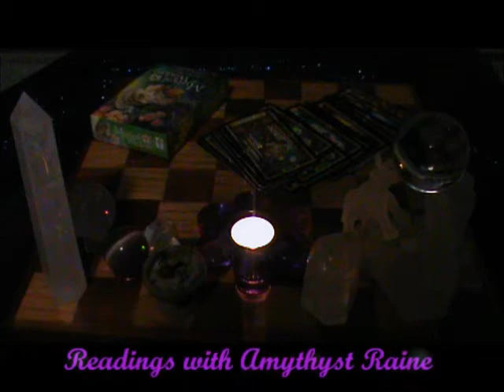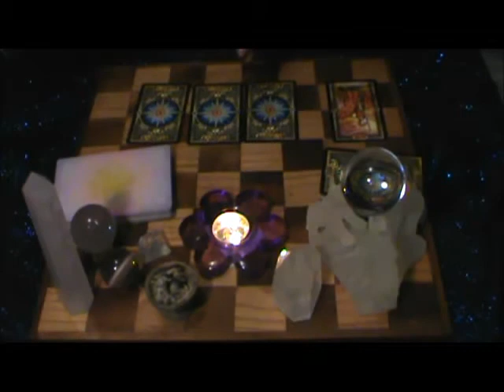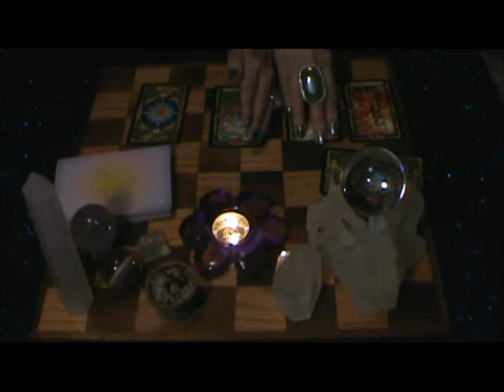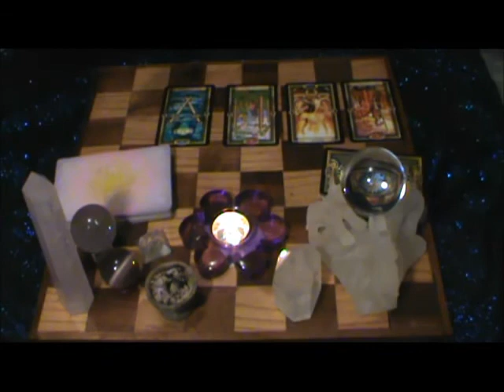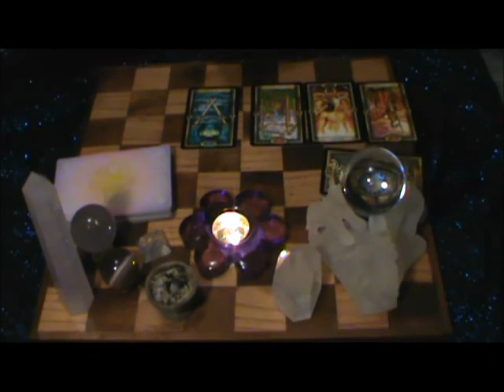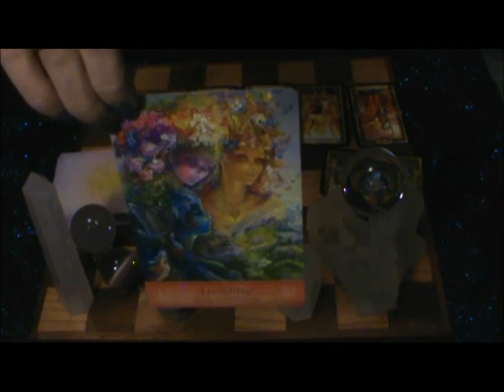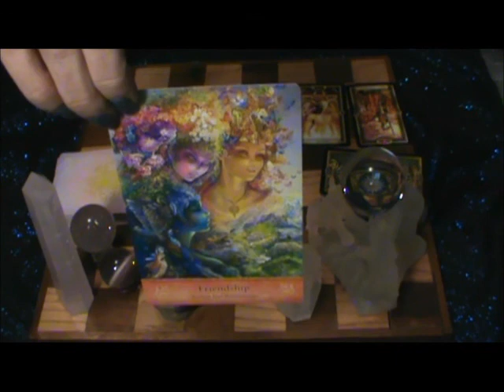Gemini ~ General Tarot Reading October 2016 ~ with Amythyst Raine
Hello, World!  It's time for October's Zodiac Tarot Readings!  This month I drew four cards for each of the 12 Zodiac Signs (Sun signs, Moon signs, Rising signs).  If you don't know what your Moon and Rising signs are, use the links in this description box to FREE calculators that will help you figure this information.  This month I'm using Ciro Marchetti's beautiful "Gilded Tarot" deck; and I'm rounding out the readings with one card from "Mystical Wisdom" oracle cards.  I did a review video on this oracle deck, and I'll include a link to that below.  October appears to be a month crammed with all kinds of high energy, lots of twists and turns, some new plots to life, as well as journeys to seek out answers and solutions.  Have a beautiful day, enjoy the videos...Blessings, Amythyst